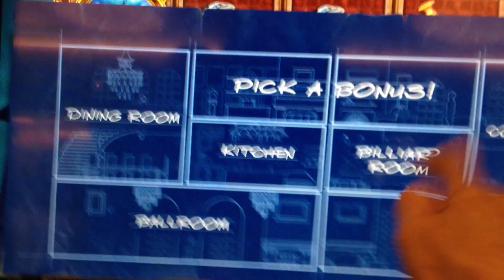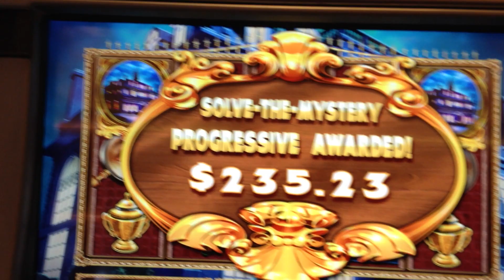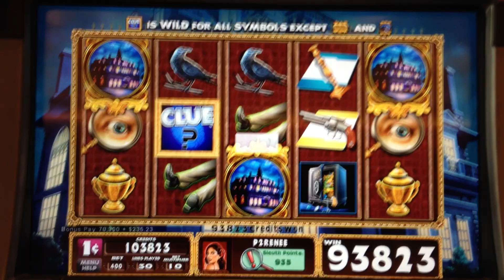CLUE : BILLIARD ROOM #8 - BIG WIN - WMS SLOT MACHINE BONUS